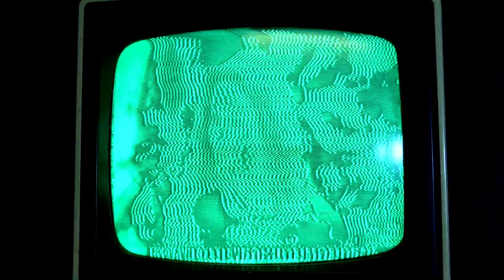VIDEO CIRCUIT BENT APPLE ii AND TACHYONS +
APPLE II with TACHYONS + CIRCUIT BENT VIDEO EFFECTS PROCESSOR